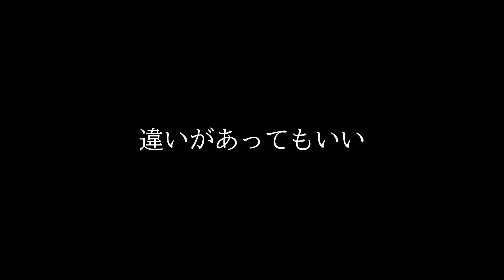あなたは何で出来ていますか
株式会社スタジオソラリ

その違いは、大きな違いですか？
それとも小さな違いですか？
どのような違いも乗り越えて皆で生きていこう。
公共広告風に作ってみました。